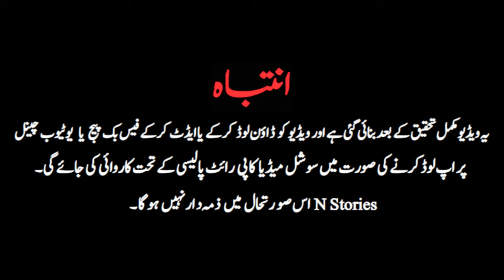Safwan Bin Umayah k qabool e Islam ka waqia || Safwan Bin Umayah ki kahani || Urdu/Hindi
This story is about a person who wanted to kill the last Prophet of Allah.